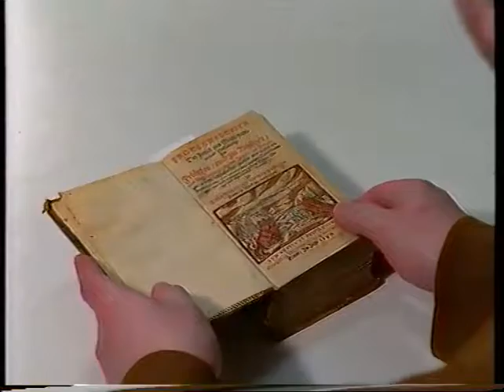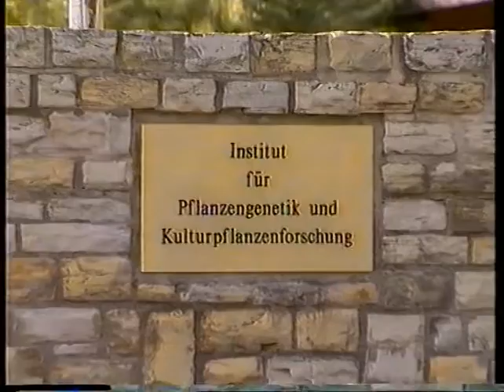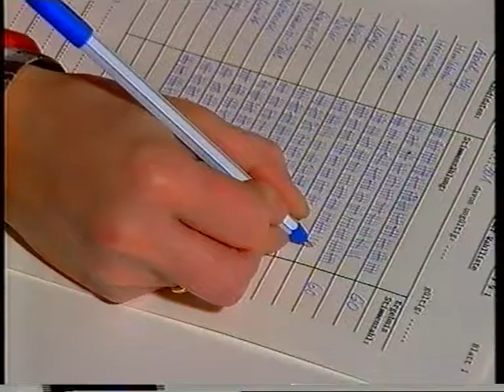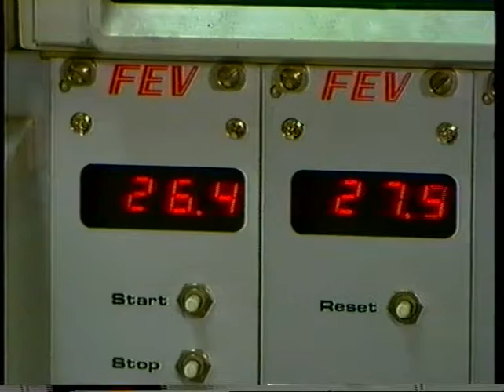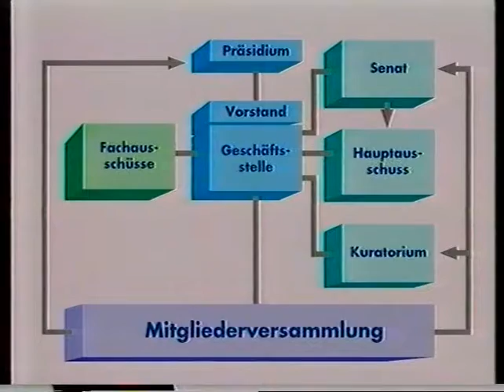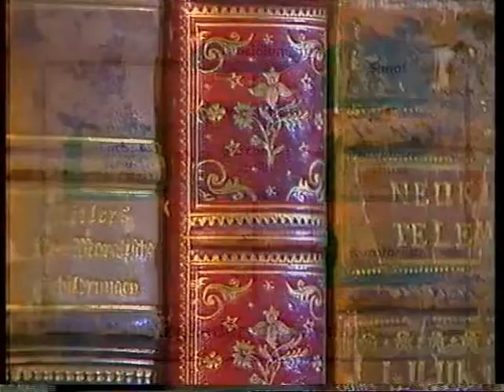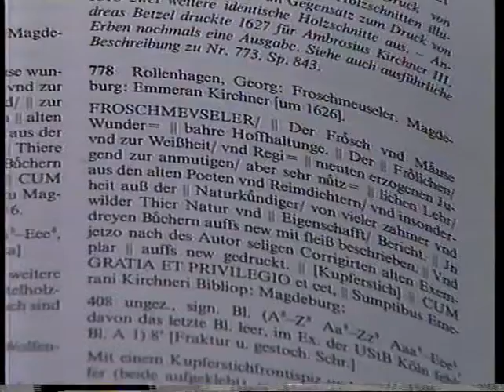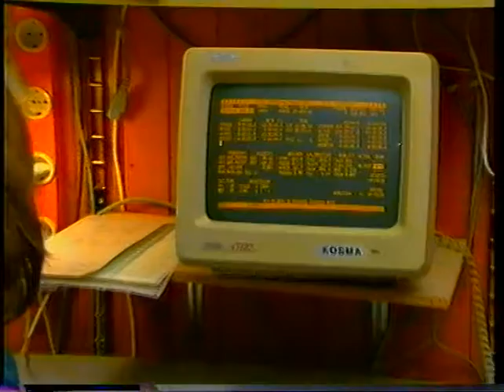Vorstoß ins Neuland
Der Vorstoß ins Neuland der Erkenntnis hat den Menschen schon immer fasziniert. Wissenschaftler haben diese Faszination zu ihrem Beruf gemacht. Die Förderung der Grundlagenforschung in allen Wissensbereichen ist die wichtigste Aufgabe der Deutschen Forschungsgemeinschaft.

Grundlagenforschung braucht Zeit, Geld und - das wichtigste - Freiheit. Die DFG schafft für qualifizierte Wissenschaftlerinnen und Wissenschaftler diese drei Voraussetzungen, dank der jährlichen Zuwendungen die Bund und Länder der Wissenschaft in freier Selbstverwaltung überlassen - ein in dieser Art weltweit einzigartiges System.

Ein Imagefilm vom Beginn der 1990er Jahre.